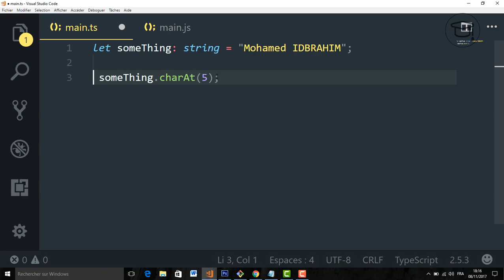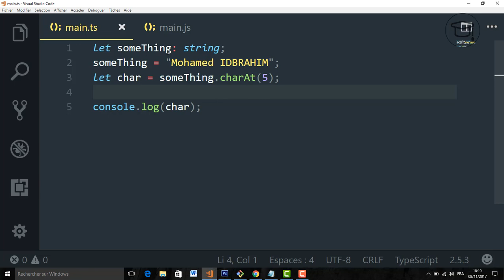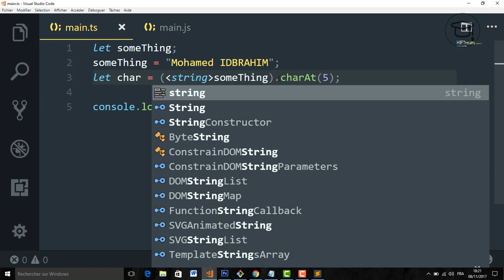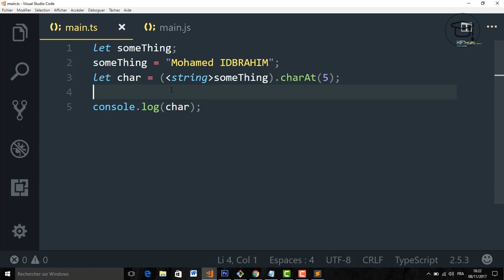ANGULAR 5 | TYPES ASSERTIONS | #12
ANGULAR 5  TYPES ASSERTIONS